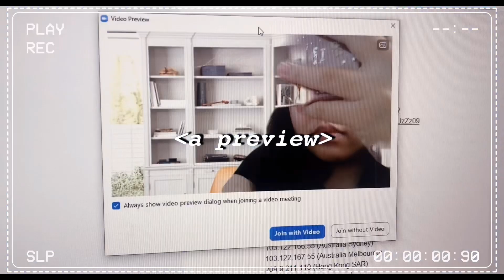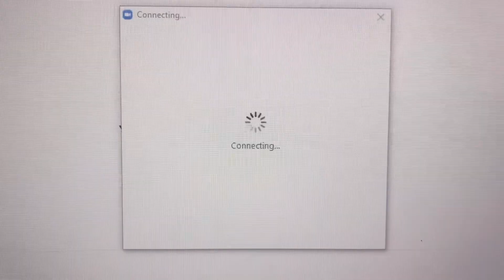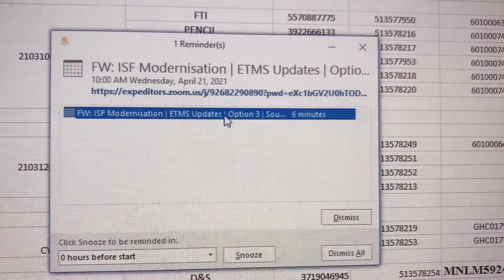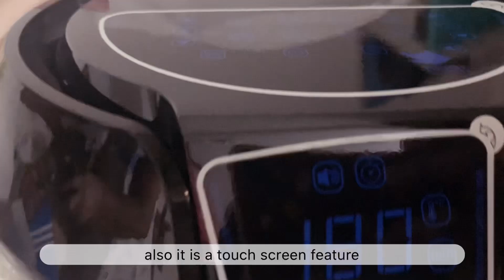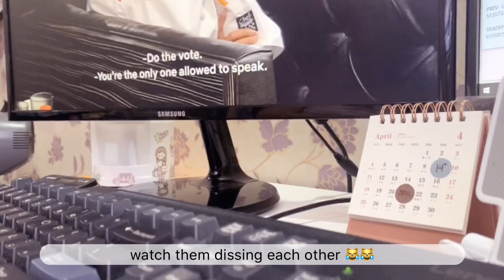work vlog 🧚🏼‍♀️: audit day, keyboard asmr, unboxing airfryer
ola friends! how’s work? i hope you’re doing fine! Don’t stress too much on work. I know there are a lot of bills to pay, but your mental health is still the most important thing here. Pause and rest if you must. 🥰❤️

LINK:
my recent video